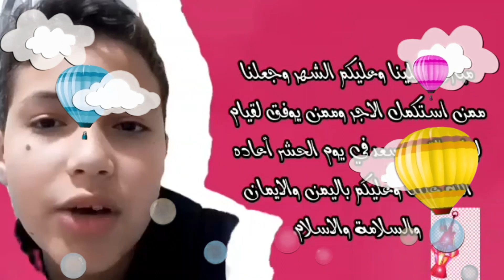تهاني الاطفال بمناسبة شهر رمضان المعظم الحلقة 04 قناة عمو يزيد تيفي على نايلسات